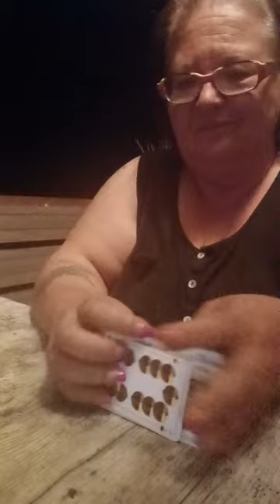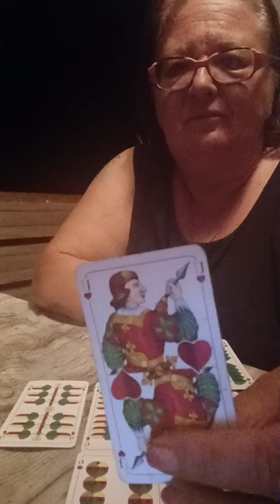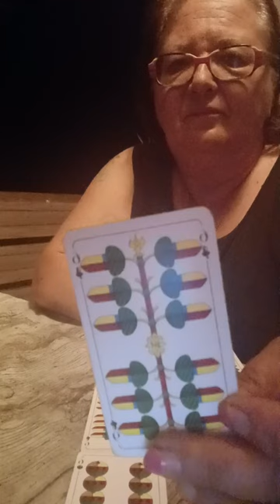Kurzbotschaft vom Universum für die Woche vom 28.08.2023 bis 03.09.2023 - Sonny Tailor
Die Kartenlegungen dienen ausschließlich dem Zweck der Unterhaltung. Angaben können abweichen und nicht garantiert werden. Der Zuschauer ist für sein Handeln und seine Entscheidungen ausdrücklich selbst verantwortlich. Es ist eine allgemeine Legung und es kann sein, dass Du nicht vollständig damit in Resonanz gehst.
Alles Liebe,
Sonny

Die Videos auf YouTube sind kostenlos, jedoch freue ich mich immer über eine Anerkennung auf Paypal unter @sonjaschneider1771
Danke 🙏